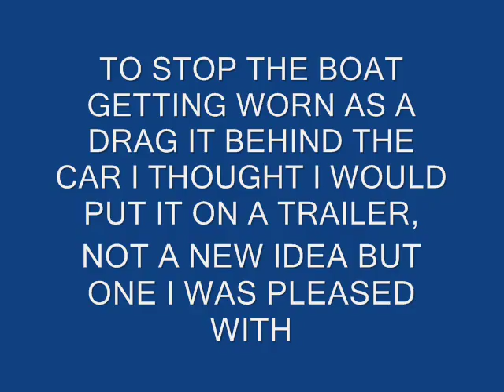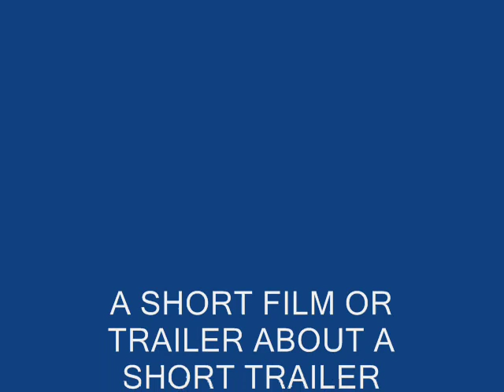BUILDING MY BOAT TRAILER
HOW I CONVERTED A BOX TRAILER TO A BOAT ONE
FOR THIS BOAT